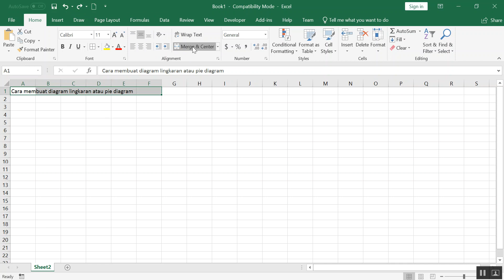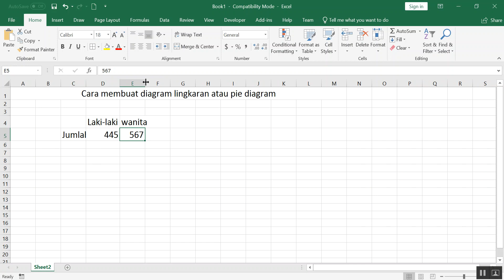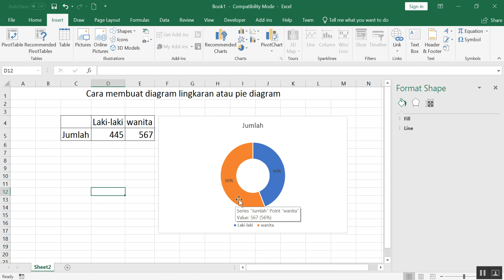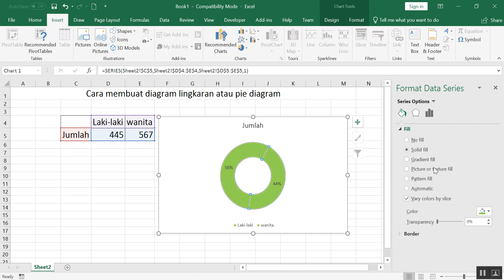Cara Membuat Grafik Lingkaran atau Pie Chart di Microsoft Excel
1. Blok sata yang akan dibuat grafik, lalu pilih insert pilih pie (lingkaran).

cara membuat diagram pie di excel dengan banyak data,
word excel microsoft,
microsoft excel,
cara membuat diagram di excel
membuat diagram lingkaran online
cara membuat diagram di excel 2010
cara membuat diagram lingkaran di hp
cara membuat diagram batang di excel
membuat pie chart excel 2010
cara membuat diagram lingkaran dari tabel
pie chart cara mudah membuat grafik di excel,
membuat grafik lingkaran di excel,
cara membuat grafik lingkaran atau grafik pie di excel,
cara membuat grafik 3d di excel grafik pie excel,
grafik pie chart cara menampilkan grafik lingkaran excel,
cara membuat grafik bulat di excel,
cara menampilkan angka pada grafik excel,
cara membuat persentase grafik di excel,

excel microsoft 2010,
office excel,